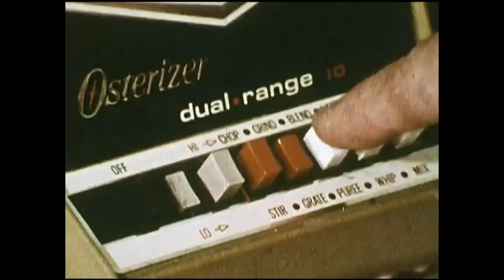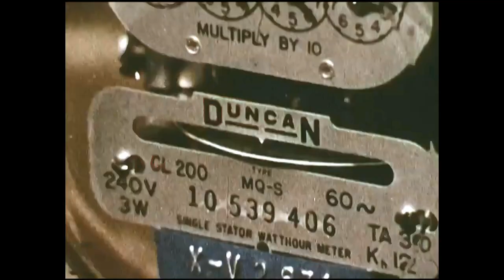Palm Skin Productions - Evolution Of The Beast (Part II)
Track Taken From The EP " The Beast (Remix) " [MW029 R] (1995). Written & Produced By Simon Richmond. Remixed By Tom Middleton And Mark Pritchard A.K.A. Global Communication.